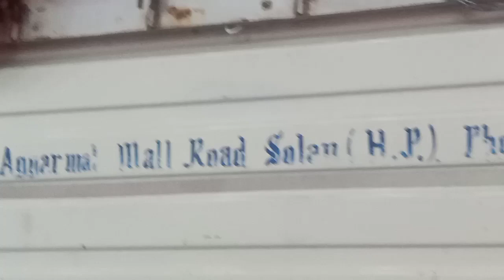शेरावाली 🙏💓 माता के दर्शन किए !!